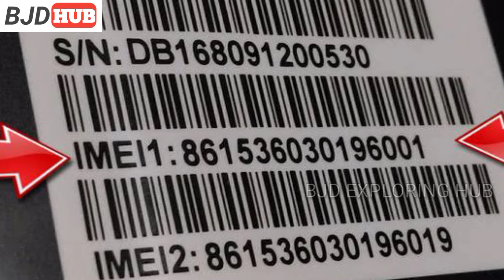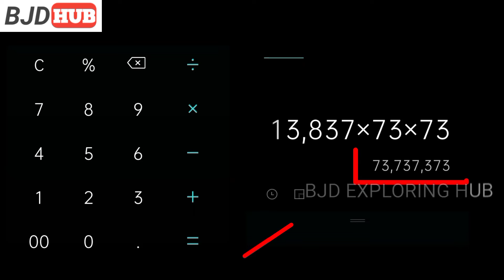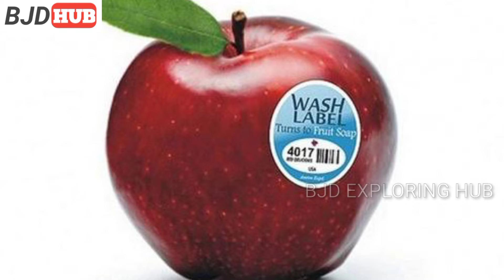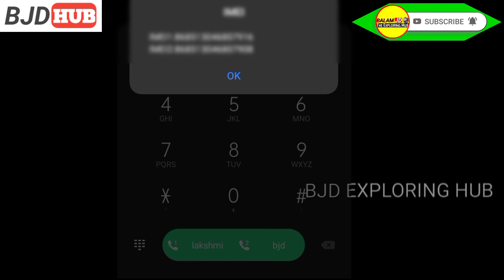INTERESTING FACTS//brailee/San Francisco/sound speed/anger affects/isro/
/brailee/San Francisco/sound speed/anger affects/isro

                (or)
2)INSTAGRAM I'D :-

then accordingly to the problem I will remove the part of that video which effects me,,
BUT PLEASE DON'T COPYRIGHT/CLAIM my video,, Because there is a lots and lots of work to process a video...I hope you understand it better🙂🙂
For any copyright related issues please contact

                (or)
2)INSTAGRAM I'D :-

THANKING YOU!!